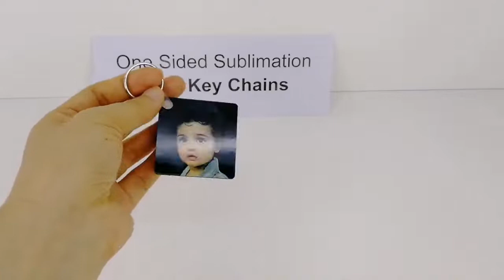porte clé MDF sublimation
Pour plus d’informations contactez-nous au:
تسوّق أونلاين وسيتم توصيل المشتريات إليك
Adresse  : 39, Rue El bahalil Roches Noires, Casablanca-Maroc